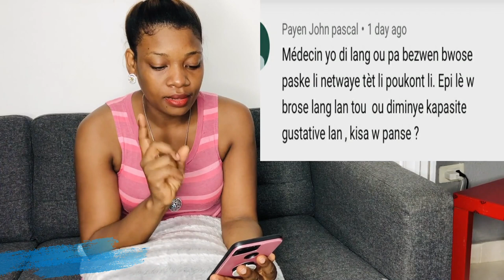DOKTE DI OU PA DWE PROPTE LANGUE OU SAW DWE KONNEN LEW KITEL SAL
klike sou link sa pouw we pati 1 an .DOKTE DI OU PA DWE PROPTE LANGUE OU SAW DWE KONNEN LEW KITEL SAL